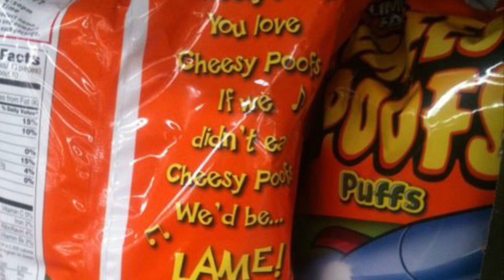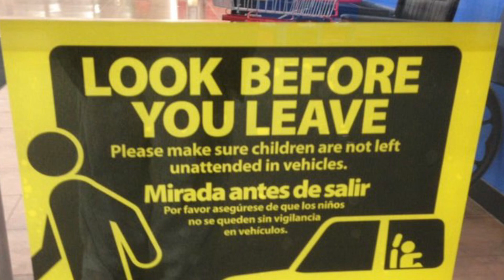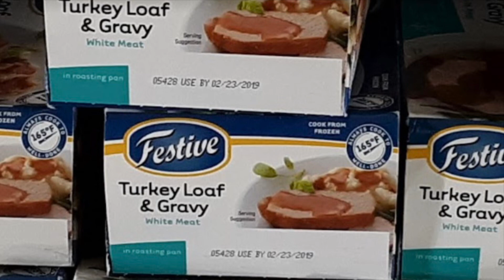Store Photos: Walmart St Paul, MN